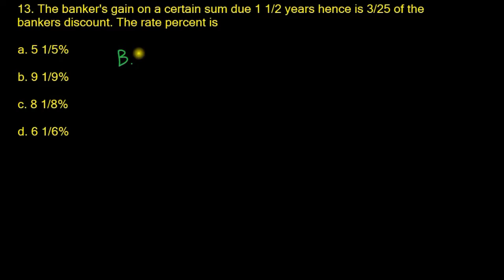Banker's Discount - Exercise 13 (Ref: Dr. R. S. Aggarwal)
আরও দেখুনঃ